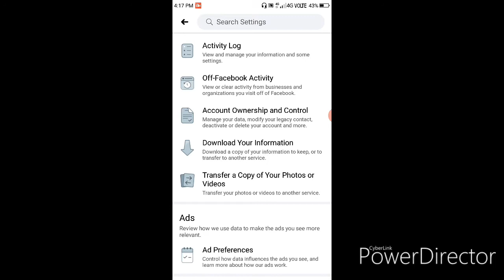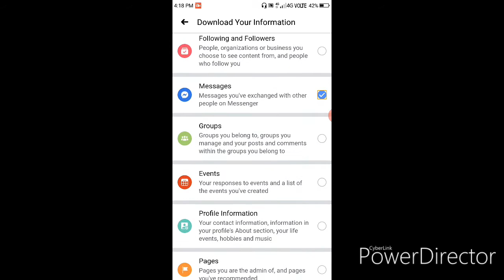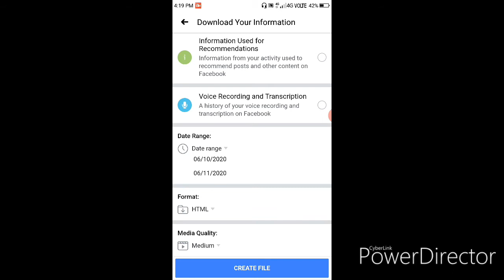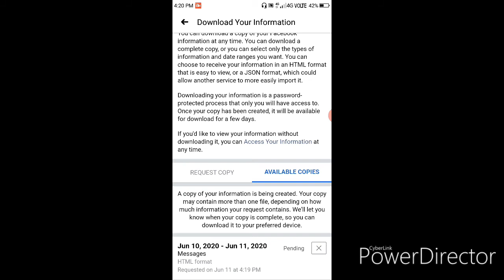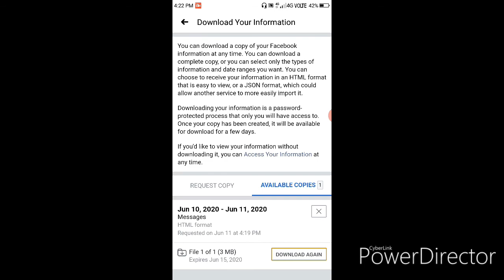Recover Deleted Facebook Messages Easy & Fast / Restore Deleted Facebook Messages 2020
Hi friends
               Ajker video te ami sekhabo kivabe delete hoa jauya Facebook message ke recovery korbo.